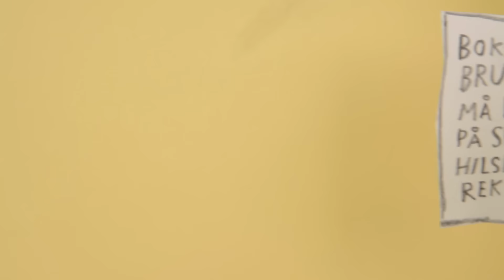Bukkene Bruse begynner på skolen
De tre bukkene Bruse er tilbake – og denne gangen begynner de på skolen! Les mer her